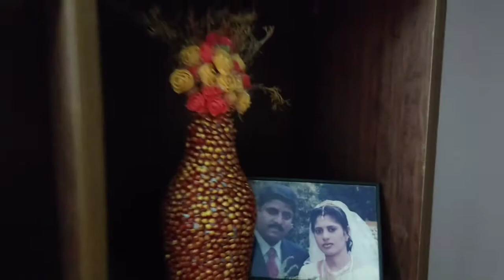ഒരു കുഞ്ഞ് അടിപൊളി ക്രിസ്മസ് 🎅🏻🎊🤗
ഒരു ക്രിസ്മസ് ദിനം